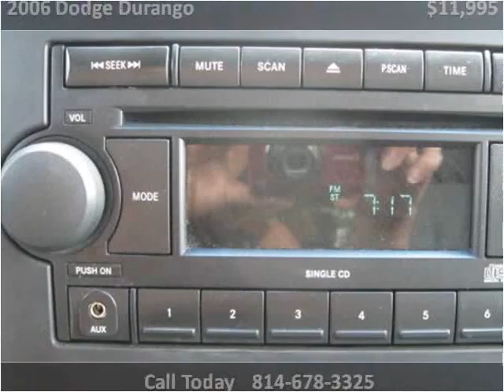2006 Dodge Durango Used Cars Cranberry PA